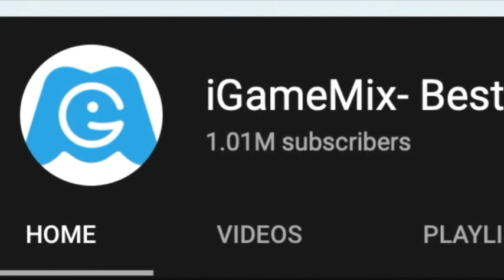iGameMix🤠AINA DAISY OUTFIT PERU, SUBWAY SURFERS SEASON HUNT, GAMEPLAY#64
WHAT'S NEW
- The Subway Surfers World Tour continues in amazing Peru
- Meet Tankbot, the new fan-made surfer!
- Surf through colorful streets on the brilliant Tumi board
- Discover ancient temples with Carlos, the special Peru surfer
- Collect Gold Statues to unlock awesome prizes in the Season Hunt

Video Editor: Final Cut Pro
Phone use: Razer Phone
Recording Video : DU Record App
Category

Gaming